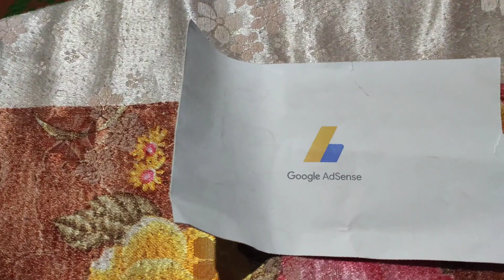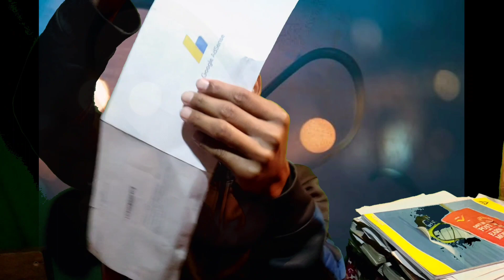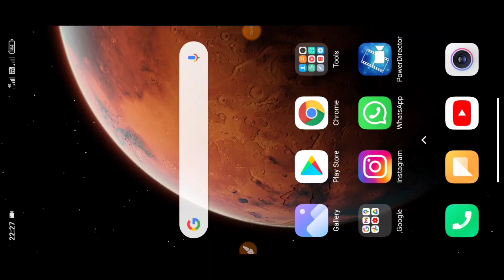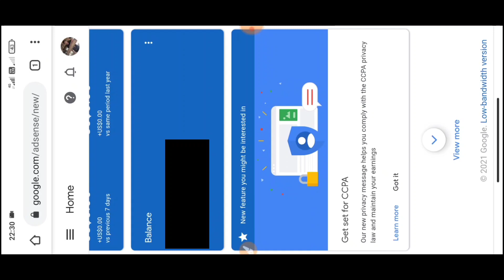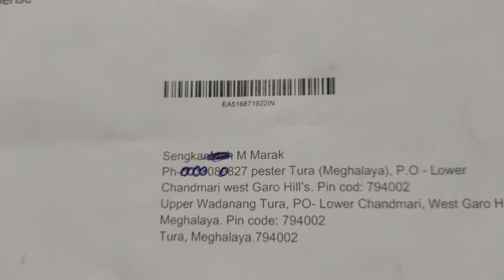Google AdSense Pin Verify Kaani, Google pin sokako verify kagen, Maikai Google pin Verify kagen